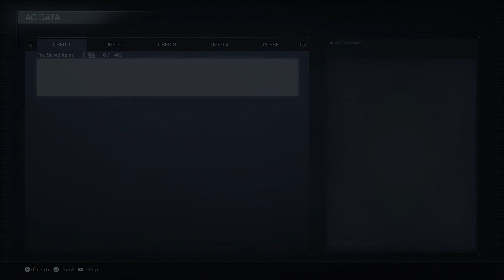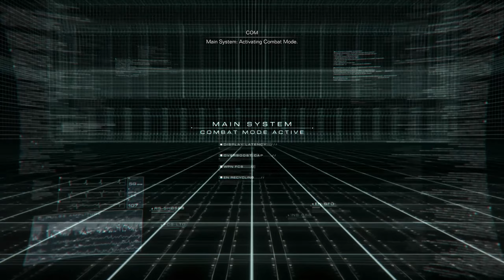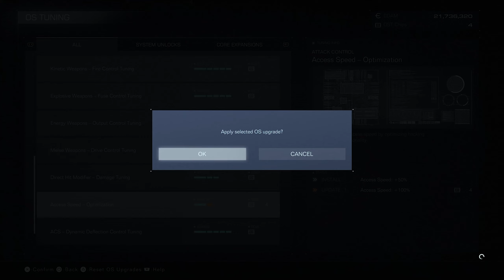ARMORED CORE 6 Fires of Rubicon | Trophy Guide 08 | Coral Export Denial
Episode 8 of my fully narrated and beginner friendly walkthrough of ARMORED CORE 6 Fires of Rubicon with the goal of obtaining the Platinum Trophy in the most easy and time-efficient way possible.

00:00 Alt Mission 24: Survey the Uninhabited Floating City
     Platinum Combat Log
     Hunter Class 14 | 20-082 MIND BETA
04:03 Mission 25: Heavy Missile Launch Support
10:08 Mission 26: Eliminate the Enforcement Squads
     Gold Combat Log
14:08 Mission 28: Attack the Old Spaceport
20:32 Mission 29: Eliminate "Honest" Brute
23:54 Mission 30: Defend the Old Spaceport
25:01 AC Assembly
26:23 Mission 33: Coral Export Denial
31:40 AC Assembly
31:49 Mission 34: Destroy the Ice Worm
36:28 Mission 35: Underground Exploration - Depth 1
39:21 Alt Mission 36: Underground Exploration - Depth 2
     Platinum Combat Log
44:46 Arena α-1: Integration Subject 51-001 K
45:39 Arena α-2: Analysis Subject 51-011 AL
46:46 Arena α-3: Analysis Subject 51-012 AL
47:41 Arena β-1: Integration Subject 51-002 K
48:36 Arena β-2: Analysis Subject 51-013 BE
49:34 Arena β-3: Analysis Subject 51-014 BE
50:32 Arena γ-1: Integration Subject 51-003 K
51:47 Arena γ-2: Analysis Subject 51-015 GA
52:52 Arena γ-3: Analysis Subject 51-016 GA
     HC-2000/BC SHADE EYE
53:58 Arena δ-1: Classified Subject 51-101 R
     EL-PW-01 TRUENO (right)
55:01 Arena δ-2: Classified Subject 51-201 W
     IB-C03W1: WLT 011 (right)
56:04 Arena δ-3: Classified Subject - | TROPHY: Master of Arena
     IA-C01W6: NB-REDSHIFT (right)
     IA-C01W7: ML-REDSHIFT (left)
56:52 Unlock all OS Tuning | TROPHY: Expansion Collector | TROPHY: Tuning Expert